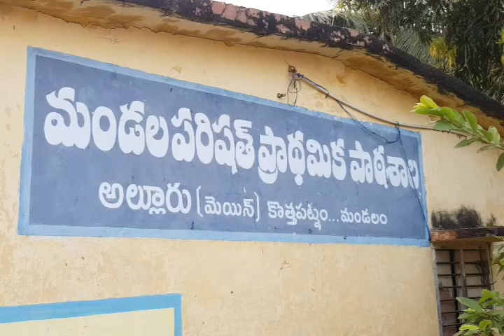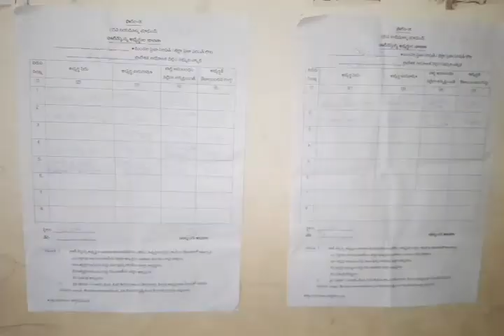జడ్పిటిసి ఎంపిటిసి ఎన్నికలుElections ZPTC MPTC ELECTIONS